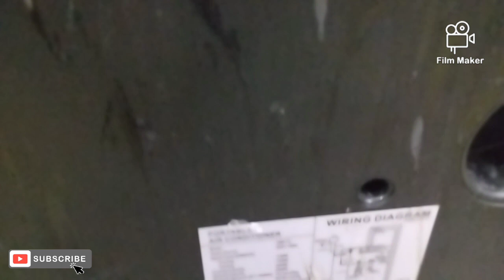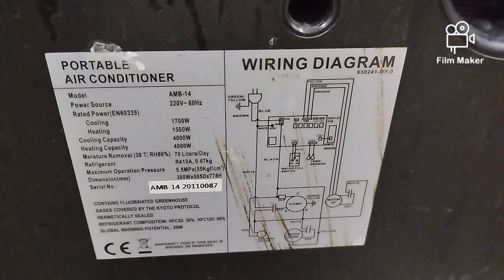What's inside this portable Aircon, let's take a look guys